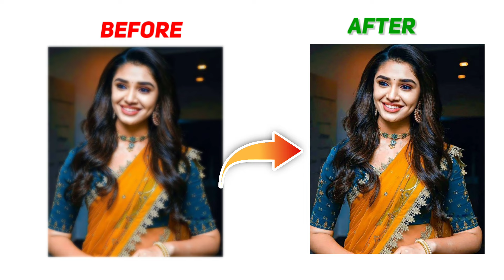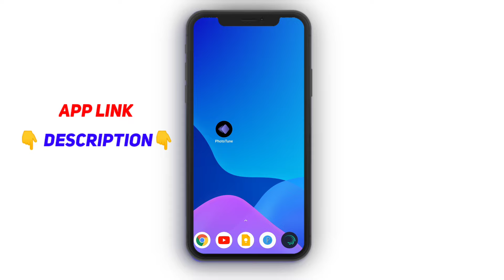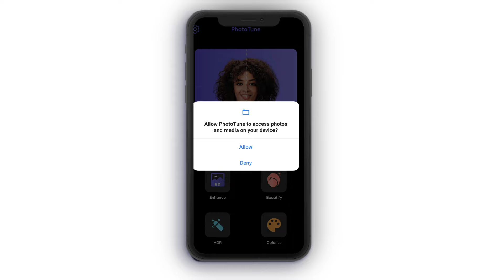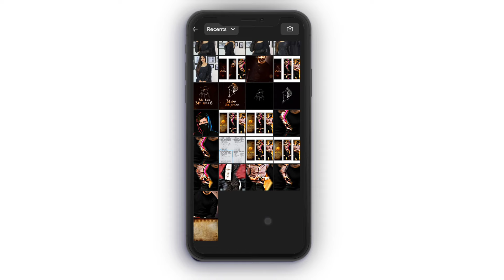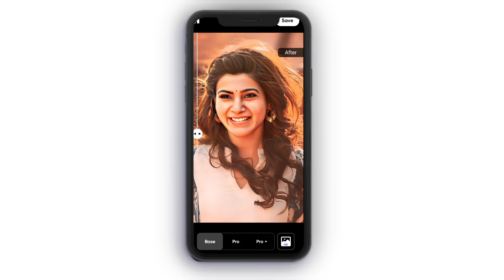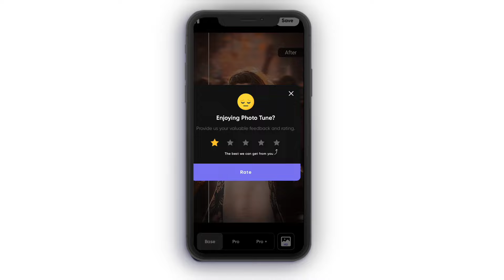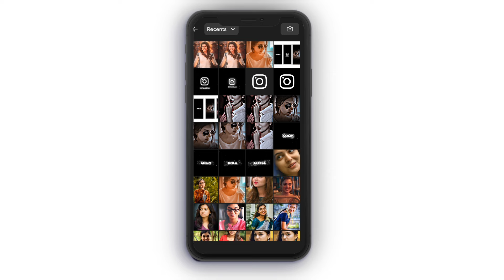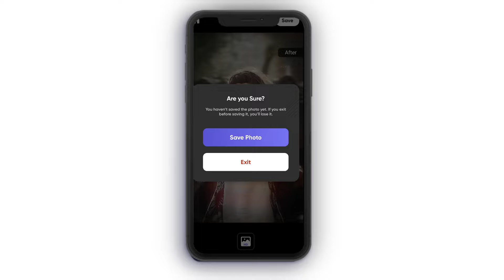Low Quality image HD Quality Increase Clarity in Mobile Rs Guruji Telugu How To Increase Clarity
how to upload 4K status without quality loss WhatsApp status 4K quality upload best video compressor app 4K quality WhatsApp status
WhatsApp status without blur upload 2021

Please contact.

2022